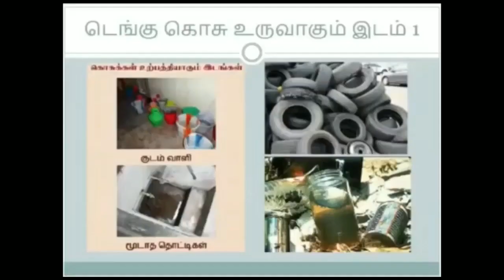டெங்கு விழிப்புணர்வு பாடல்